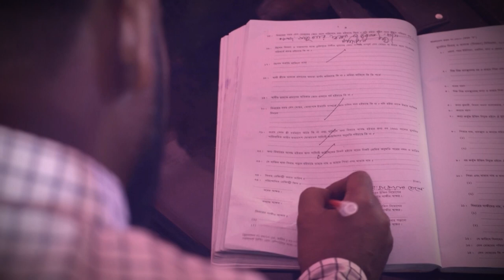Etty & Shuvo Wedding❤❤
14 June 2019
Programme- Etty & Shuvor wedding❤
Photography & cinematography- Image book,Dhaka,Bangladesh.
Location-Sherpur,Bogura😊